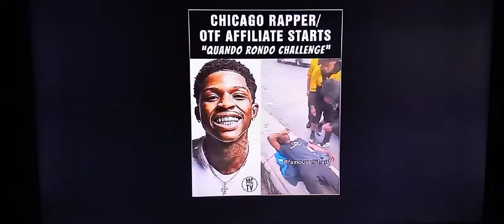STEEZ WILL TAKE YO B♡TCH ON A SCOOTER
I
                THIS
            S✌🏂HIT
       $Niketown4Life